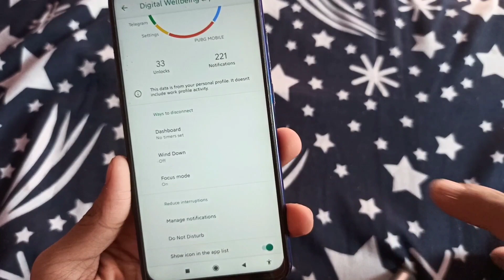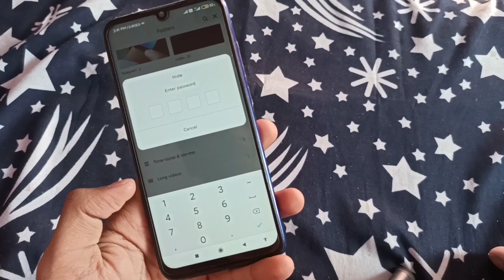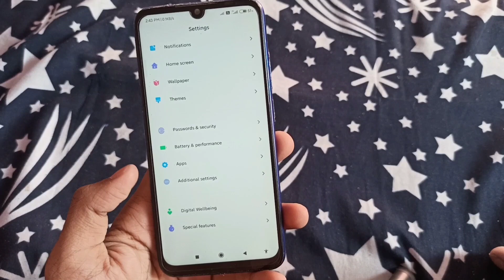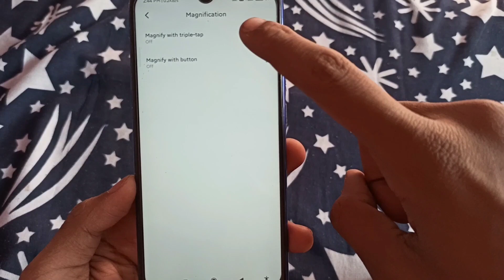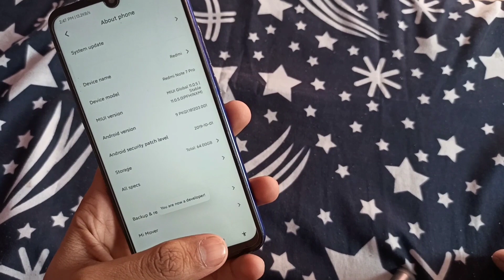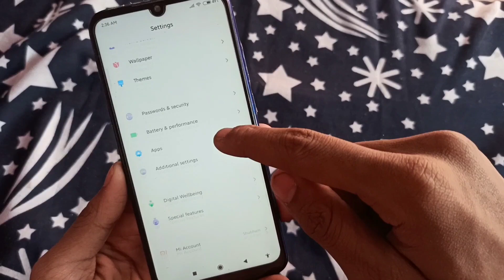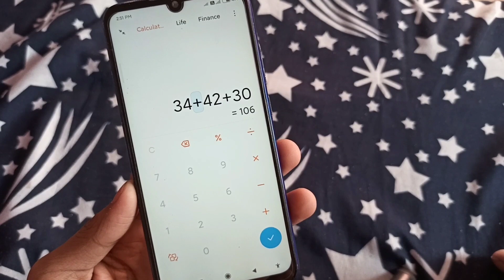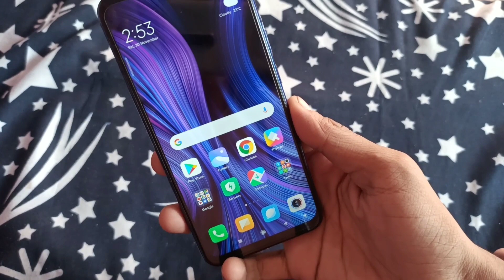MIUI 11 Top 7+ Secret Hideen Tricks & Tips IN Hindi Part 2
MIUI 11 Top 7+ Secret Hideen Tricks & Tips Part 2 Hindi Mst Hai